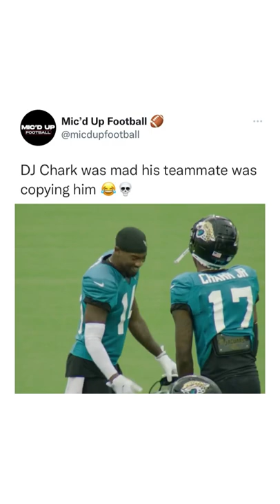DJ Chark Forgot He Was Mic'd Up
*IT'S FREE & YOU CAN ALWAYS UNSUB LATER*